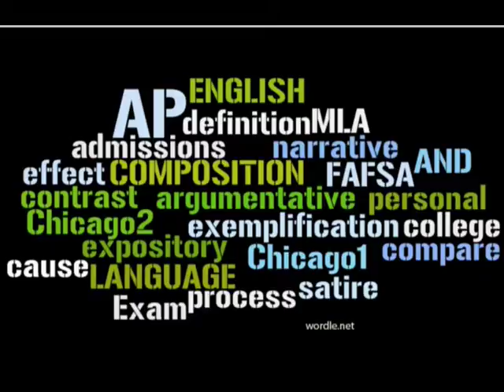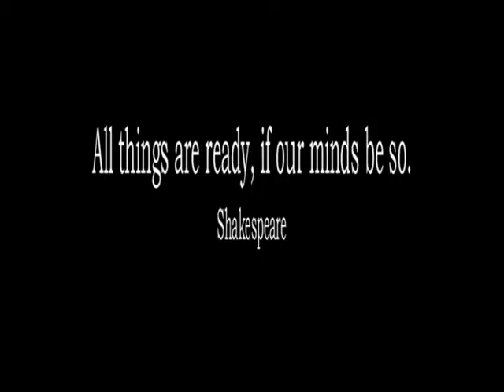ap2009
Dr. Ray Gen's Welcome Video for AP English Language and Composition